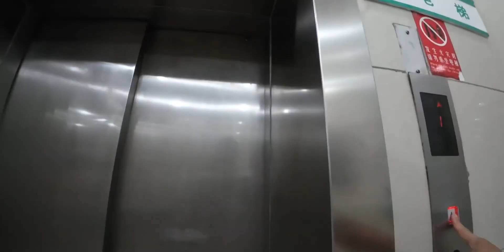小孩晚上被狗咬了，直接去医院打狂犬疫苗，免疫蛋白有必要吗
生活记录,记录,打针,狗咬人,狂犬疫苗,被狗咬,狗牵绳